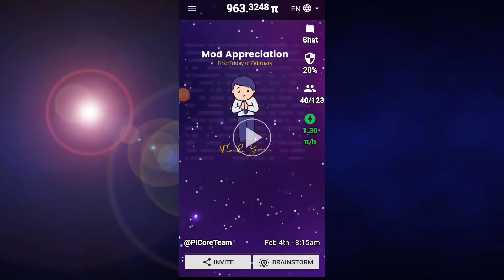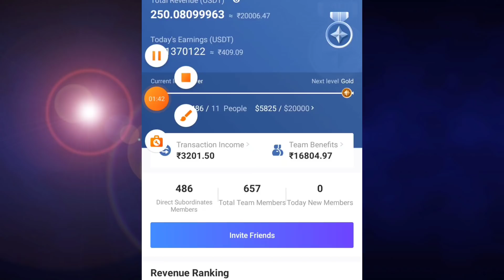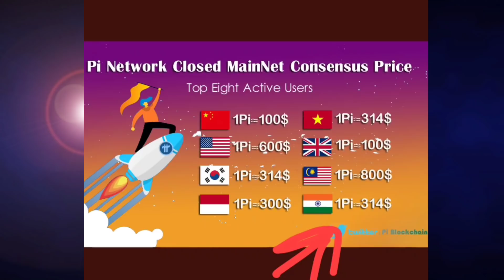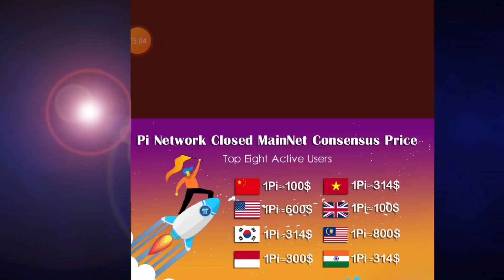🎉Pi Network good news | pi network price in india 1π=314$ | pi network new update